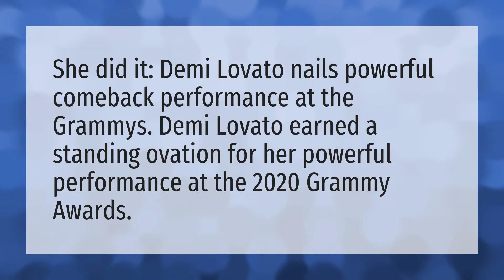Did Demi Lovato win a Grammy 2020?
Demi Lovato • Did Demi Lovato win a Grammy 2020?